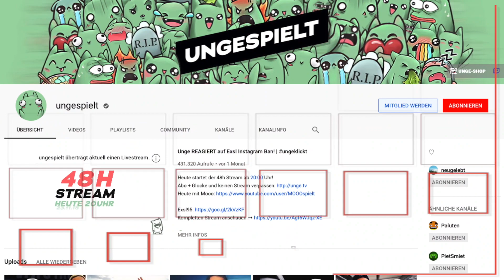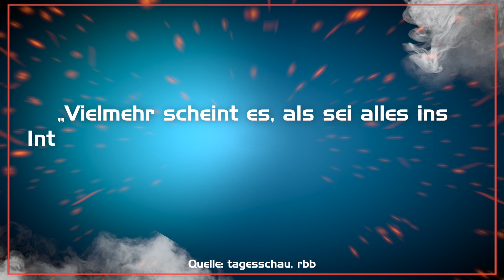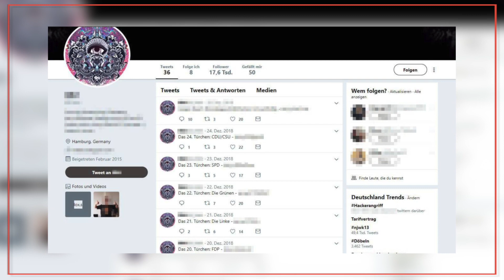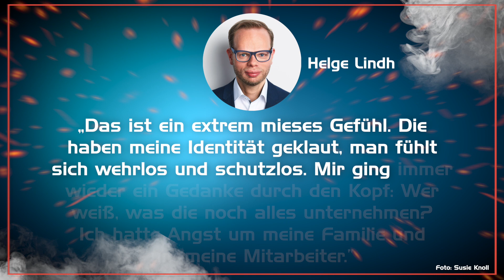Welche Folgen hat der Hackerangriff nun?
Politiker, Journalisten, Prominente und YouTuber wie Unge oder auch MrWissen2go erlebten den (wie viele ihn betiteln) größten Hackerangriff, den es je in Deutschland gab. Adressen, Telefonnummern, Personalausweise, Bilder und viele weitere Daten landeten im Netz. Der Aufschrei war und ist groß. Doch was sind die Folgen des Hackerangriffs? Wie wird es nun weitergehen? Das beantworte ich in diesem Video.

Kamera:
Canon 600D